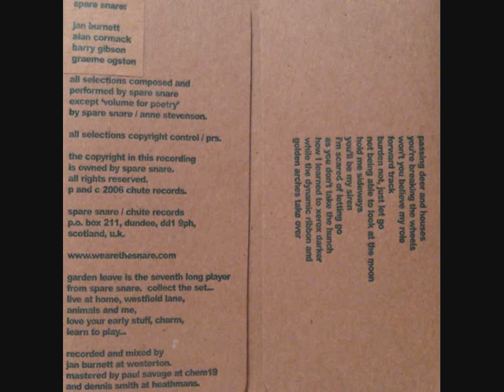Spare Snare - Sort It For Afterwards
Taken from the album 'Garden Leave', released 2006.
Written by Jan Burnett, Alan Cormack, Barry Gibson, Graeme Ogston.
Copyright Control (PRS)
ISRC: GBJ5G1000059
Chute Records